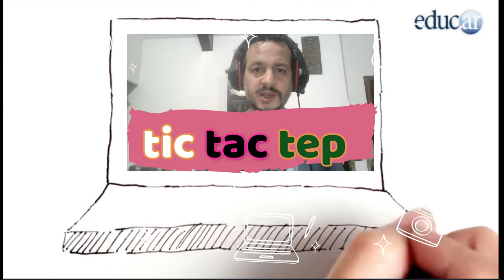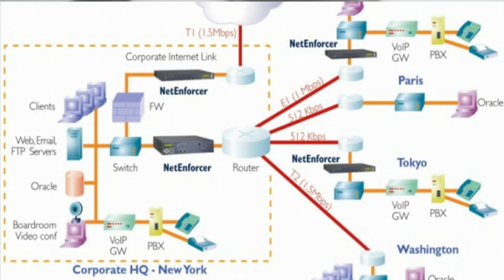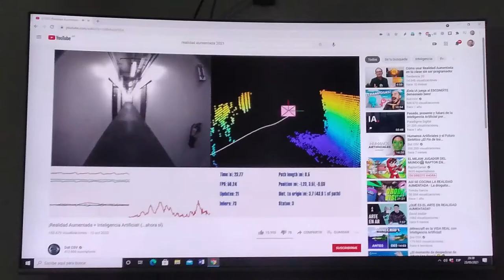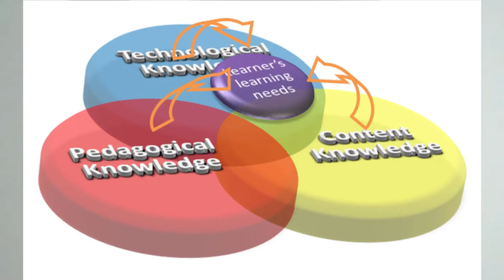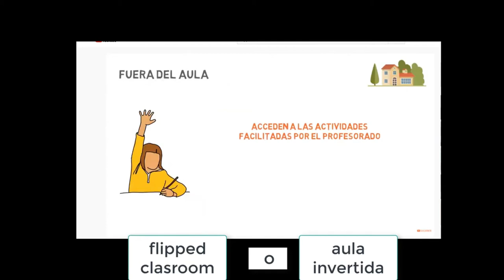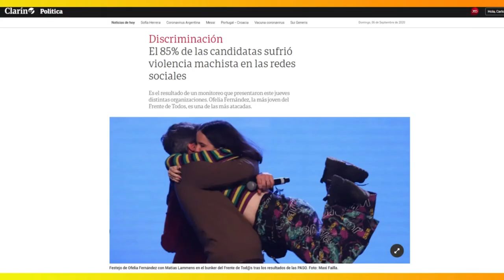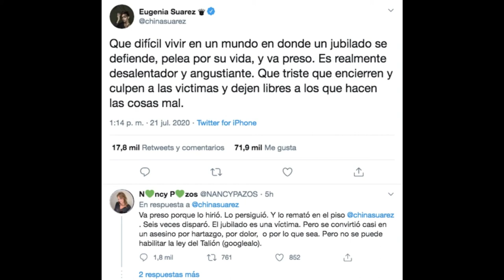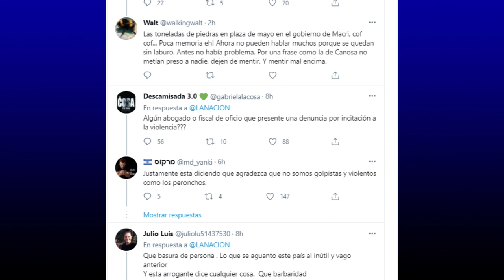TIC TAC TEP COMDIGI 5° 2021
TIC TAC TEP para 5° 2021